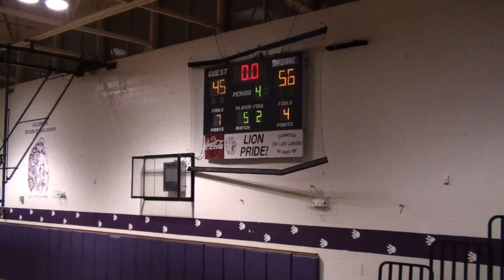Marathon Boys BBall @ Dryden (Video 8 of 8) 12-8-17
Marathon Olympians Boys and Girls Varsity Basketball: 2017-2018 Season